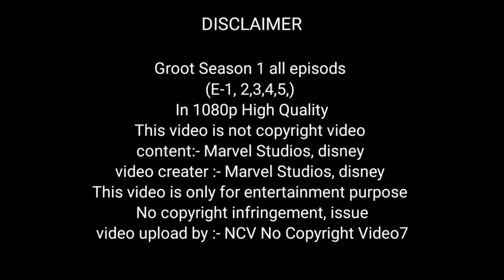im Groot full movie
im Groot new movie